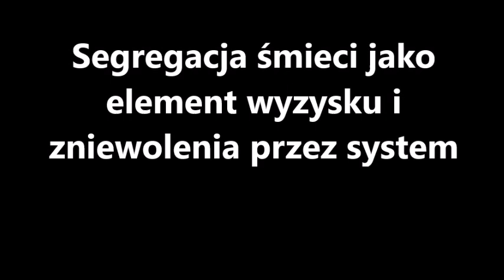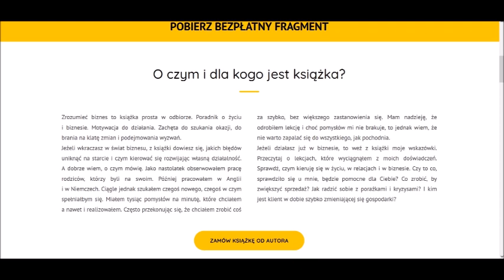Segregacja śmieci jako element wyzysku i zniewolenia przez system